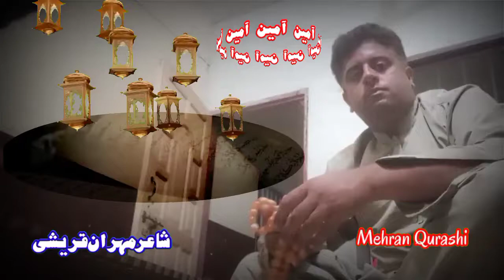Ay Allah Hum Ko Sada apni Chokhat Ka Mothag Takhna || Ameen || Bayan Saqib Raza Mustafai